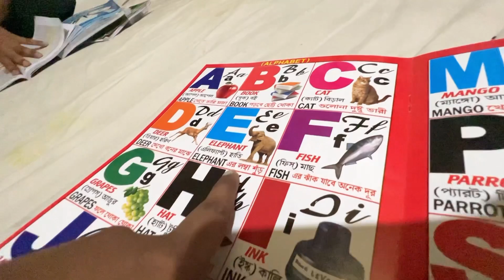রবি বার টা এই ভাবে কেটে গেলো। myntra থেকে কি কি ড্রেস 🥻 এল।@Baisakhifamilyvlog22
Pleae  sibcribe and like

Good bless u

Stay safe